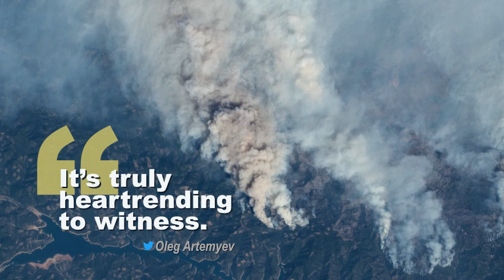Space to Ground: A Star to Steer